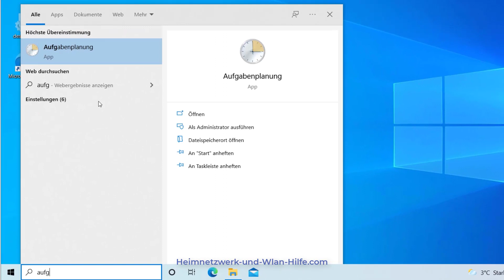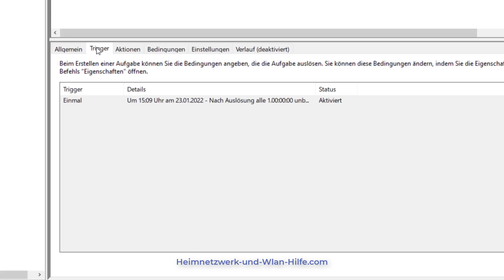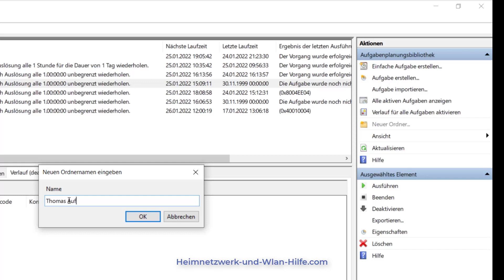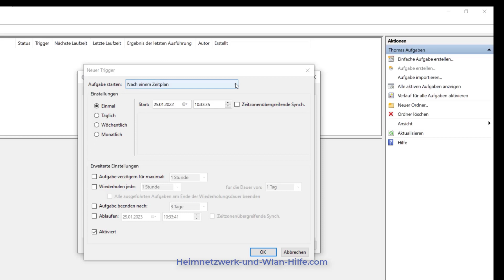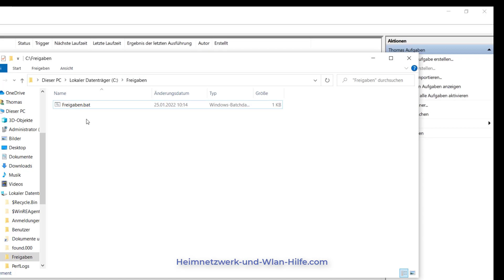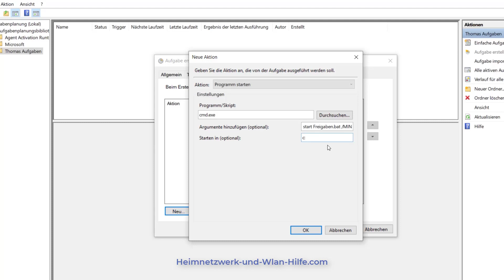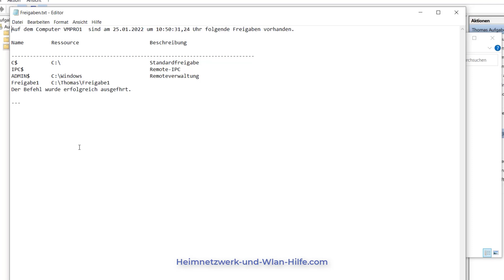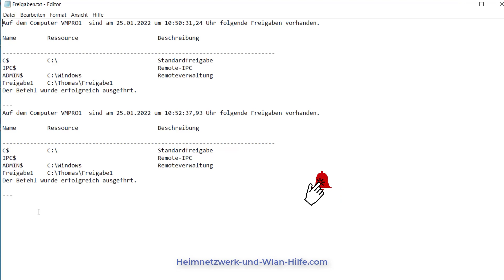Die Windows 10 Aufgabenplanung zur automatischen Ausführung von Skripten / Batchdateien nutzen!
Die Windows 10 Aufgabenplanung zur automatischen Ausführung von Skripten und Batchdateien nutzen!

Auf unserer Seite und in unserem Video "So nutzt du die Windows10 Aufgabenverwaltung zur automatischen Ausführung von Skripten, Batchdateien oder Programmen" erwartet dich ein Tutorial, wo wir dir zeigen, wie du die Möglichkeiten der Aufgabenverwaltung von Windows 10 für die automatische Ausführung von Aufgaben oder Programmen nutzen kannst.

Administratoren machen sich die Arbeit oft leichter, wenn sie wichtige Aufgaben automatisieren.

Das kannst du zu Hause an deinem Windows 10 Rechner auch so machen. Wenn du bspw. regelmäßig bestimmte Informationen analysieren und abrufen möchtest.

Diese Arbeiten musst du nicht immer und immer wieder manuell erledigen, sondern du kannst auch unter Win 10 Automatisierungsfunktionen, wie die Aufgabenplanung nutzen.

Wir zeigen dir in unserem heutigen Video, wie du die Aufgabenplanung nutzen kannst, um automatisch eigene Skripte oder Batchdateien zu bestimmten Zeitpunkten ausführen zu lassen.